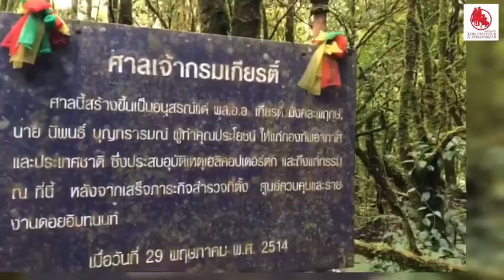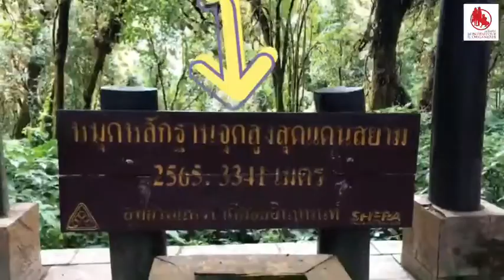คนไทยทัวร์ พาผจญผืนป่าจูราสสิก Ang Ka Luang Nature Trail at Doi Inthanon National Park ,Chiang Mai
💐 คนไทยทัวร์ พาผจญผืนป่าจูราสสิก เส้นทางศึกษาธรรมชาติอ่างกา
ดอยอินทนนท์ เชียงใหม่

❄อีกหนึ่ง Landmark ของเชียงใหม่
☘️เดินเข้าไปจะรู้สึกราวกับหลุดออกจากมิติเวลาข้ามดึกดำบรรพ์

🔰พิเศษ : ช่วงนี้ - 29 กพ 63  หากลูกค้าจองทัวร์ มากกว่า 6 ท่านขึ้นไป ใช้บริการ Tour package กับ คนไทยทัวร์ จะมีช่างภาพมืออาชีพ 1 ท่าน / เลือกสถานที่สวยได้ 1 ที่ รับประกันทุกภาพดั่งนางฟ้า

✔️ Ang Ka Luang Nature Trail at Doi Inthanon National Park ,Chiang Mai
✔️ Any views of the surrounding area are obscured by the forest.
✔️It above 2,000 metres is covered with lichens and wild orchids. Indigenous plants that needs a high level of nutrition, organic deposits, and rare species of birds are seen along the trail.

🔰คนไทยทัวร์ / บริษัททัวร์ชั้นนำเชียงใหม่
👉 Konthaitour / Boutique Private Tour Operator Specialty base in Chiang Mai, Thailand. 🇹🇭
👍 จัด โปรแกรม Package Tours ต่าง ๆ ทั่วภาคเหนือ และหลวงพระบาง ประเทศลาว
1.ทริปเชียงใหม่ –แม่ฮ่องสอน -ปาย 3-4 วัน *
2.ทริปเชียงใหม่ ม๋วนใจ 3-5 วัน * ขายดีตลอดปี
3.ทริปหรรษา เชียงใหม่ –เชียงราย 3-5 วัน *ชนะเลิศ
4.ทริป หลวงพระบางมรดกโลก ประเทศลาว 3-4 วัน
5.ทริปแล้วแต่ คนไทยทัวร์ * แนะนำ
6.Team Building and MICE
7. ทัวร์ทั่วไทย รับตั้งแต่ 40 ท่านขึ้นไป

🔥 หมายเหตุ : ทุกคณะเป็นทริปส่วนตัว ไม่มีทัวร์จอย จ่ายเงินรอบเดียว เรารวมให้หมดทุกอย่าง
📣Tour Package Chiang mai 3-6 Days 🌺
📣Tour Package Chiang mai -Chiang Rai 3-6 Days 🎉
📣Tour Package Chiang mai-Maehongson-Pai 3-6 Days 💥
👉 จองแพ็กเก็จทัวร์ ☎ : 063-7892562 ,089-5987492